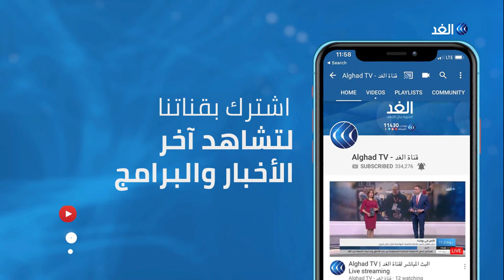محلل: الرئيس التونسي قد يلجأ إلى شخصية مستقلة لتشكيل حكومة تكنوقراط مع استمرار أزمة البرلمان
يواصل الرئيس التونسي مشاوراته لاختيار بديل لرئيس الحكومة المستقيل إلياس الفخفاخ وفيما تنتهي المهلة المحددة بعد غد الخميس دعا حزب قلب تونس لتشكيل حكومة وحدة وطنية،  من جانبها اعلنت حركة الشعب انها لن تشارك في اي حكومة تشارك فيها حركة النهضة... المزيد من التفاصيل يتحدث  من تونس بسام حمدي المحلل السياسي، مع يارا حمدوش، عبر الفقرة الإخبارية.